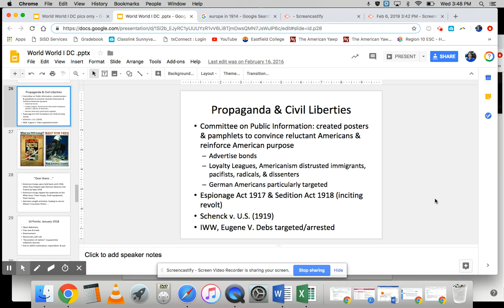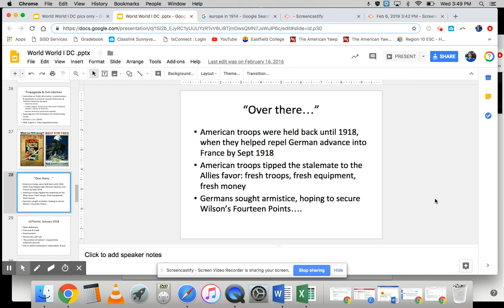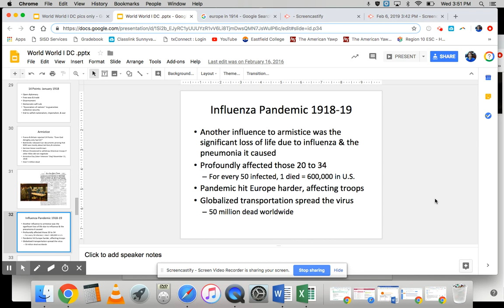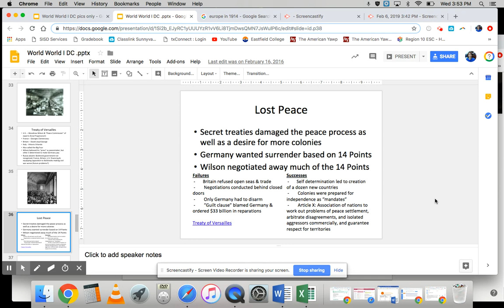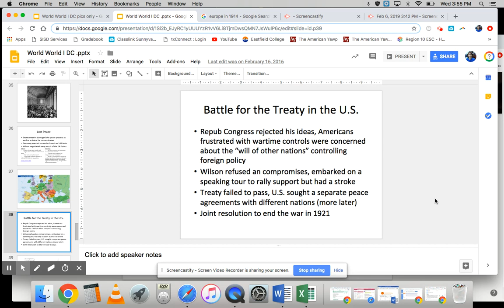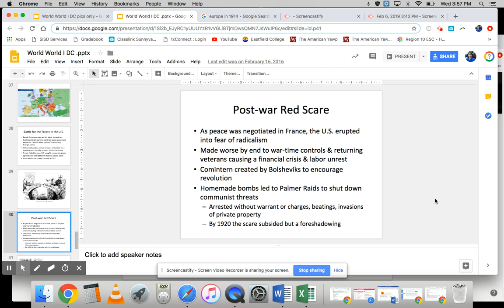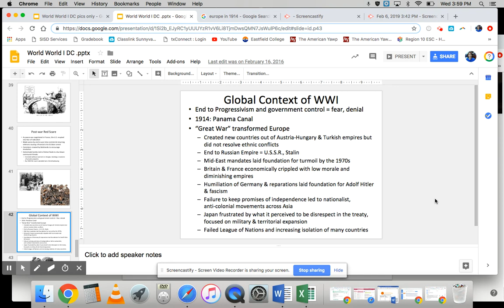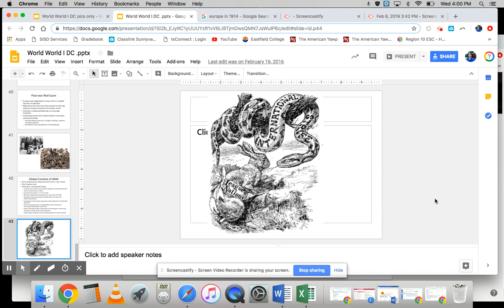WWI 2019 Part 3 Conclusion